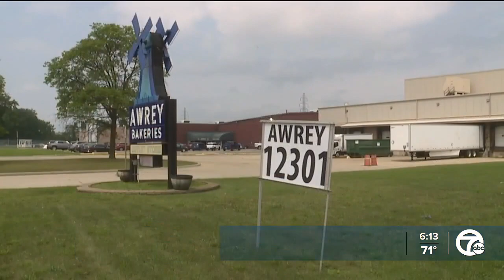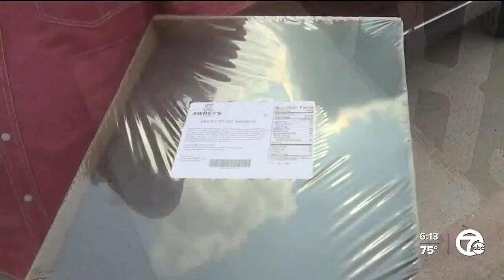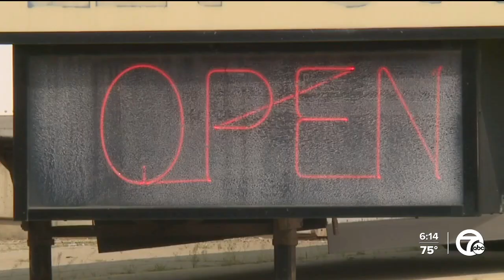Awrey's Bakery in Livonia announces plans to close... but there's hope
After decades of ups and downs, the beloved Awrey's Bakery in Livonia is once again announcing plans to permanently close their business.